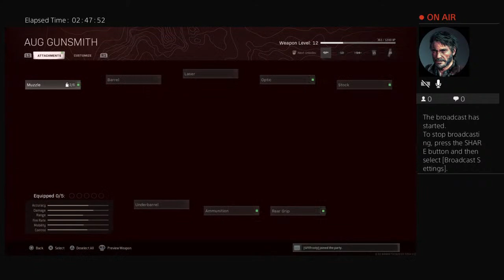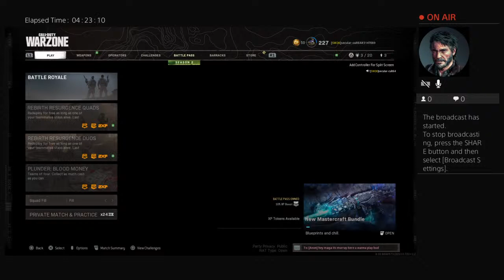secular-cult64's Live PS4 Broadcast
Adult talk {swearing } on here not for kids just 4 mates getting it on